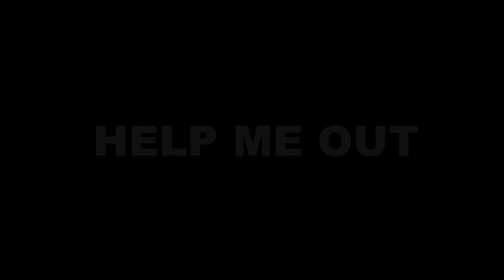HELP ME OUT - Released AUG 19th *video trailer* by The Famous Class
OUT THIS SUMMER